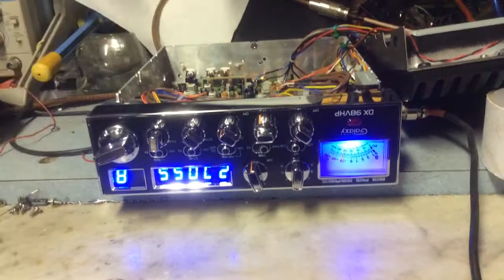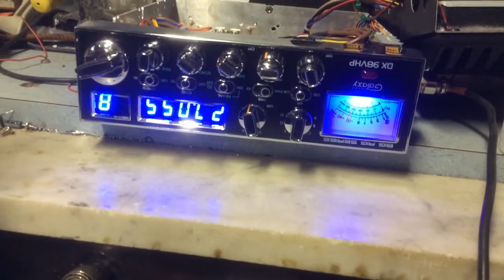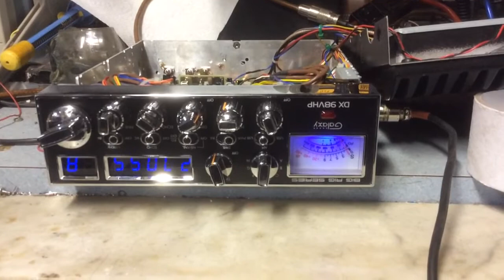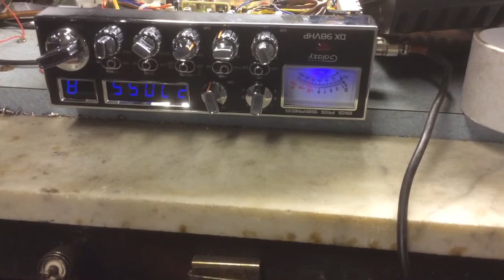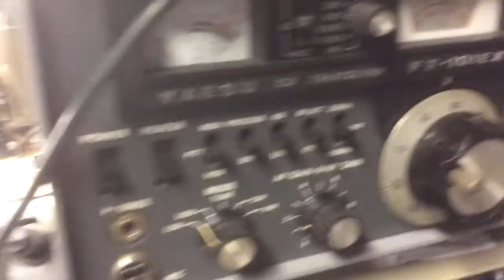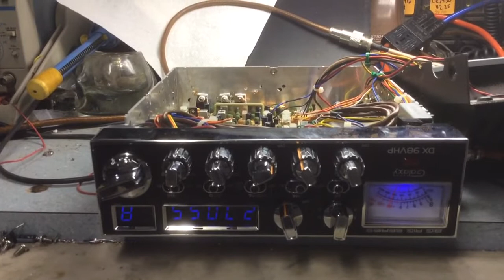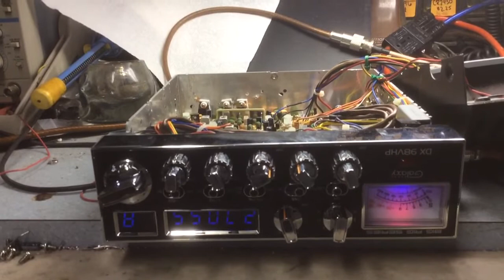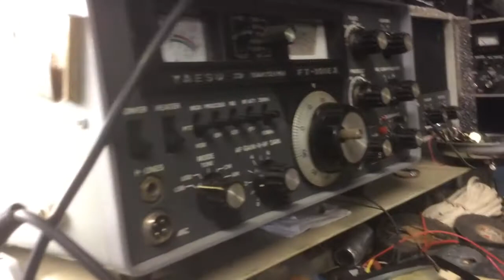trim 2CB7CBBB 47F6 470A A010 95DB2BDD8D64